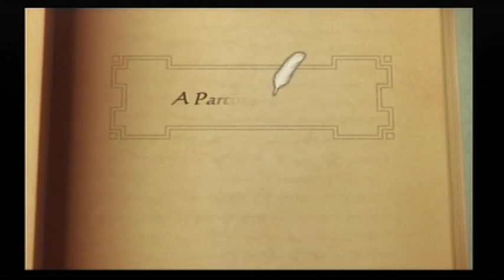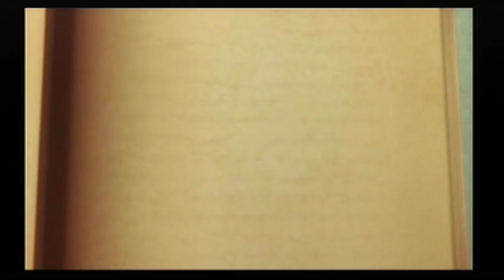Start to Finish - Suikoden Tactics, Episode 37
The Suikoden motto comes to mind at a time like this: It can always get worse, and look, it just did.

Game Information:

Developer: Konami
Release: November 8th, 2005
Genre: Tactical Role-Playing Game
Platform: PlayStation 2
Publisher: Konami